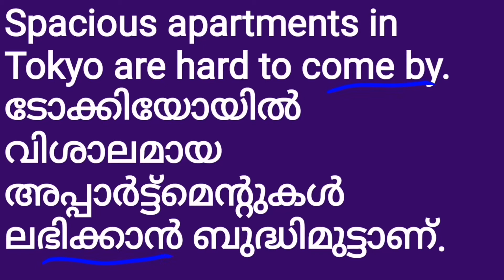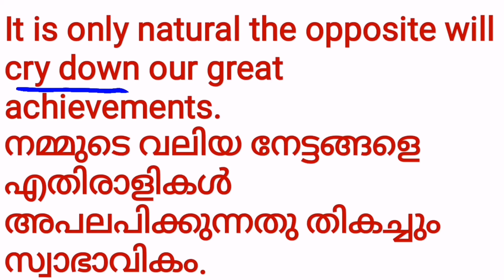8. English Idioms & Phrases with meanings and sentences | Small sentences and Malayalam meanings.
Most important Idioms and Phrases explained with meanings and small sentences.